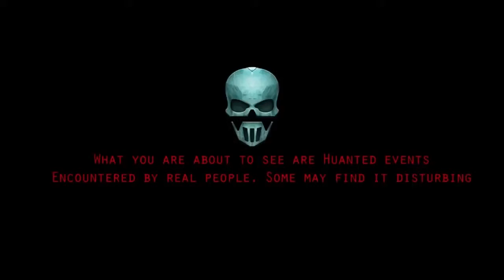Most Shocking Ghost Sighting | Paranormal Activity Detected On Tape | Spooky Gho / GHOST O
Prank or poltergeist? CCTV footage from Deerpark CBS, the oldest (and most haunted!?) school on the south side of Cork City.

In this Reaction Time  I reacted to the most convincing videos that ghosts actually exist.